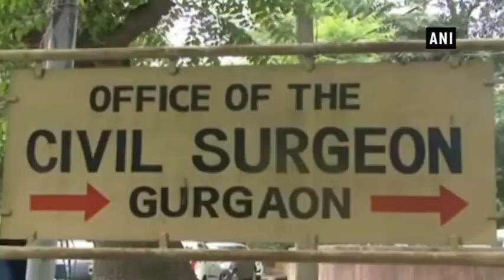Municipal Corporation Gurgaon serves notice to shut down illegal meat shops - ANI News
Gurugram, Apr 04 (ANI): The Municipal Corporation Gurgaon has served a notice to shut down illegal meat shops in Narsinghpur, Mohammadpur Khandsa, Sector 46 and Sector-39 among other areas, within two days.